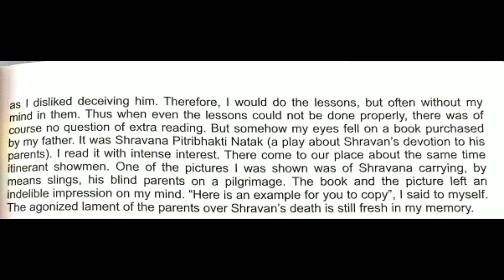17 September 2020